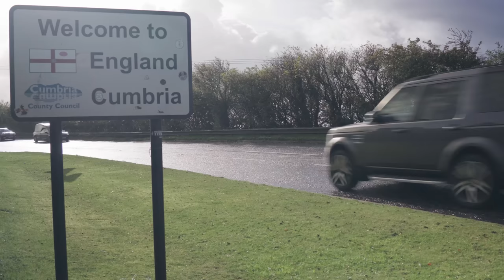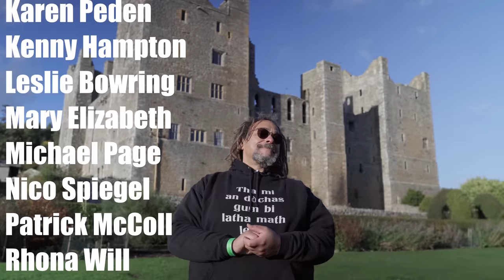When Mary Queen of Scots Realised She Was in an English Prison?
Mary Queen of Scots spent more time than any other in an English prison. She didn't plan that... so when did she first realise that she was a prisoner in England? Scottish history tour guide, Bruce Fummey tells the story.